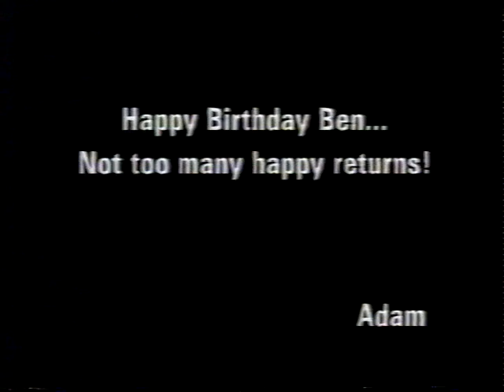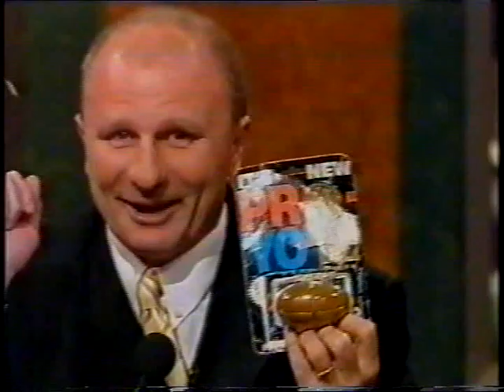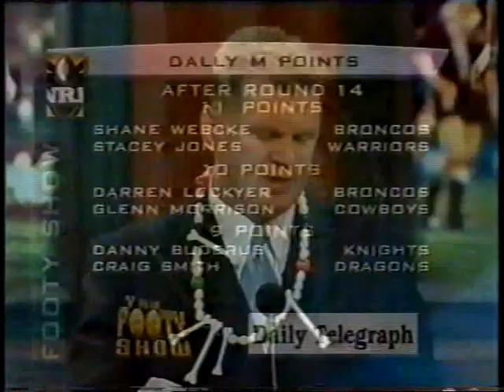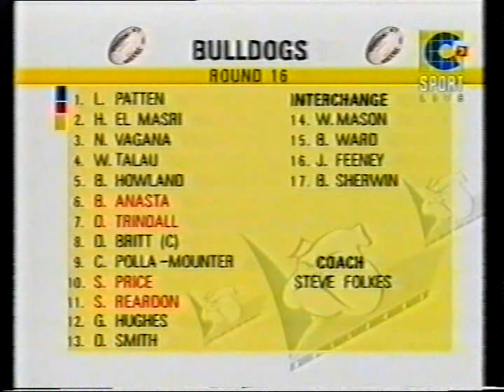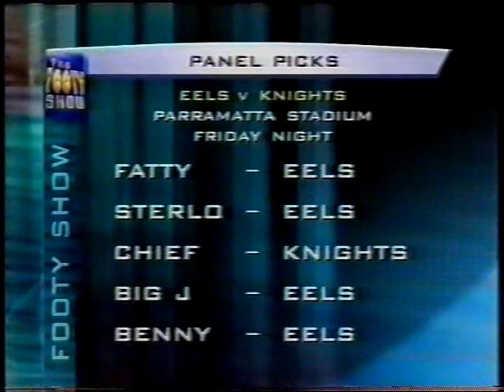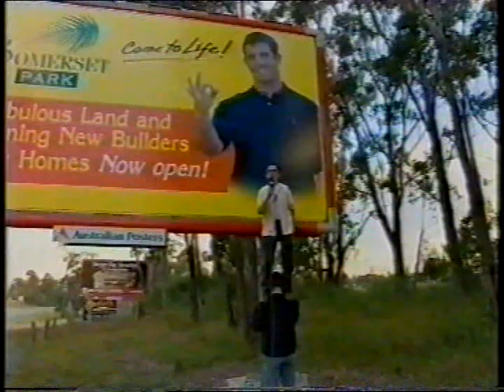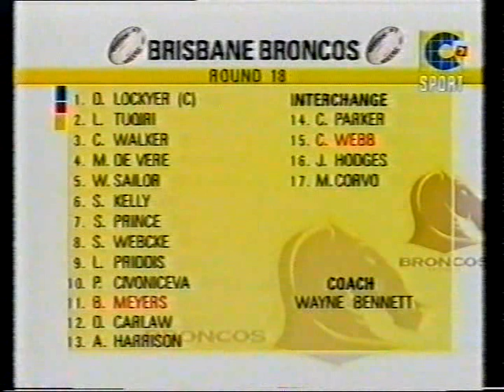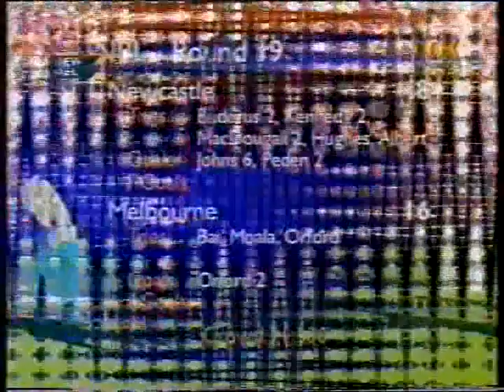RL/74-The Newcastle Knights News Highlights & Interviews Pt3 2001'..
Highlights Pt3:
0:00 OV C7 Sport NRL Winners RD14 Northern Eagles Vs. Knights Preview + "Matthew Gidley" & "Brett Kimmorley" Interview
3:42 Ch9 Thursday Night Footy Show "Ryan Girdler" & "Andrew Johns" Guest Hosts
5:24 Ch9 Thursday Night Footy Show Allan "Robbo" Robinson Fat Sack Emails + "Andrew Johns" Kick Wizard
9:36 OV Optus NRL RD14 Northern Eagles Vs. Knights Preview + "Michael Hagan" Interview
11:06 Ch10 News RD14 Northern Eagles Vs. Knights Recap
13:58 Ch7 Sportsworld RD14 Northern Eagles Vs. Knights Recap
15:42 Ch9 The Sunday Footy Show RD14 Northern Eagles Vs. Knights Recap
17:34 Ch10 News RD14 Northern Eagles Vs. Knights Recap + "Adam MacDougall" Injury
19:30 Ch10 News "Darren Albert" Interview
20:58 OV C7 Sport NRL Winners RD15 Knights Vs. Roosters Recap + "Adam MacDougall" Interview
24:59 Ch9 Thursday Night Footy Show Allan "Robbo" Robinson Street Talk
25:49 Ch9 Thursday Night Footy Show RD15 Knights Vs. Roosters Preview + Justin "The Knight" Ryder Knights Training Interview
34:22 Ch10 News RD15 Knights Vs. Roosters Preview
36:02 Ch9 News RD15 Knights Vs Roosters Preview
36:12 Ch9 Friday Night Football RD15 Knights Vs. Roosters Preview
37:43 OV C7 Sport NRL Winners "Adam MacDougall" Interview
38:29 Ch9 Thursday Night Footy Show Survivor 3rd Panel Winner Paul "The Chief" Harragon
42:28 Ch9 Thursday Night Footy Show Paul "The Chief" Harragon Inside The NRL Road Train
43:41 Ch9 News "Darren Albert" Interview
43:55 OV C7 Sport NRL Winners "Adam MacDougall" Interview
44:38 OV C7 Sport NRL Winners RD16 Knights Vs. Bulldogs Preview
45:53 Ch9 Thursday Night Footy Show Survivor Winner Paul "The Chief" Harragon + S.O.O NSW Vs. QLD Recap & Interviews With NSW Blues Knights Players
47:18 Ch9 The Sunday Footy Show RD16 Knights Vs. Bulldogs Preview + "Adam MacDougall" Interview
51:52 Ch10 News RD16 Knights Vs. Bulldogs Recap
52:56 OV C7 Sport NRL Winners RD17 Eels Vs. Knights Preview
54:12 Ch9 Thursday Night Footy Show "Chief's" Challange Firewalking
56:33 Ch9 Thursday Night Footy Show RD17 Eels Vs. Knights Preview + "Andrew Johns" Interviews Knights Players@The Surf Shop Along With "Nathan  Cayless" & "David Vaealiki" From The Eels
1:04:26 Ch9 Thursday Night Footy Show Dee Smart "Lady Luck"
1:07:10 Ch10 News RD17 Eels Vs. Knights Preview + "Brett Hodgson" Interview
1:09:38 Ch9 News RD17 Eels Vs. Knights Preview
1:10:31 Ch10 News RD17 Eels Vs. Knights Recap
1:14:08 Ch7 News RD18 Knights Vs. Broncos Preview
1:15:08 Ch9 News RD18 Knights Vs. Broncos Preview
1:16:37 Ch10 News RD18 Knights Vs. Broncos Preview + "Andrew Johns" Interview
1:18:18 Ch9 Thursday Night Footy Show "Matthew Johns" & "Brian Carney" Live@Wimbeldon
1:21:54 Ch9 Thursday Night Footy Show Allan "Robbo" Robinson Street Talk (Can "Andrew Johns" Save The Knights)
1:27:11 Ch9 Thursday Night Footy Show Knight For A Week Competiton
1:27:53 Ch9 News RD18 Knights Vs. Broncos Preview
1:28:21 OV C7 Sport NRL Winners RD18 Knights Vs. Broncos Preview + "Andrew Johns" & "Wayne Bennet" Interviews
1:35:32 Ch10 Sports Tonight RD18 Knights Vs. Broncos Recap (Recorded Twice Due To Sheer Shock & Disbelief + EXCITEMENT!)
1:40:40 Ch10 News RD18 Knights Vs. Broncos Recap
1:41:58 Ch9 News RD18 Knights Vs. Recap
1:43:02 Ch7 News RD18 Knights Vs. Broncos Recap
1:44:10 Ch7 Sportsworld Australia Vs. N.Z Recap
1:45:08 Ch7 News RD19 Knights Vs. Storm Recap
1:45:30 Ch9 News RD19 Knights Vs. Storm Recap
1:45:54 Ch10 News RD19 Knights Vs. Storm Recap
1:48:08 OV NRL Optus RD19 Knights Vs. Storm Recap + "Michael Hagan" Interview
1:49:21 Ch9 Thursday Night Footy Show RD19 Knights Vs. Storm Recap
1:49:44 Ch9 Thursday Night Footy Show Newcastle Knights Membership Drive
1:57:24 Ch9 Thursday Night Footy Show "Matthew Johns" Interview Signs With The Cronulla Sharks